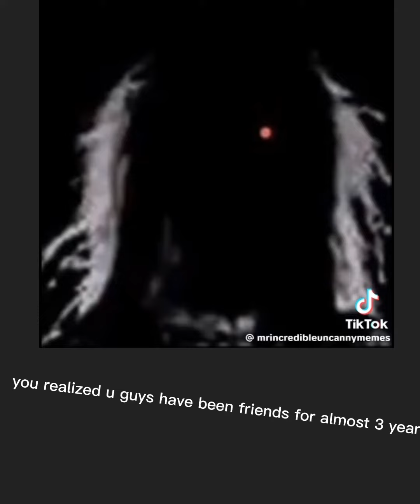Mr incredible being uncanny/canny (story mode)